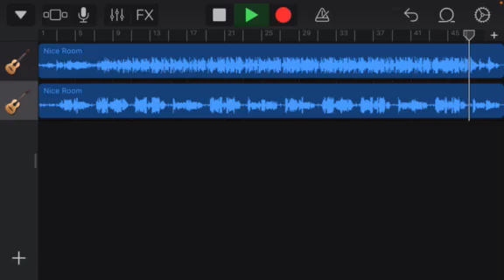David - odmalucka ja vandrujem po svece